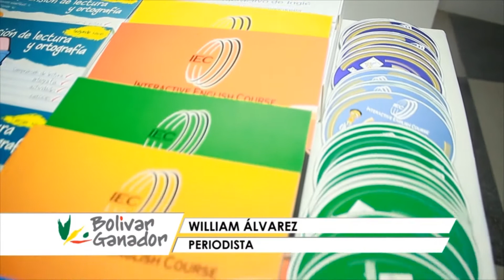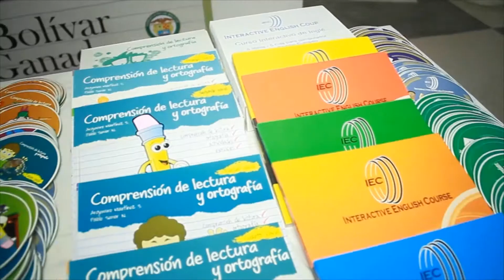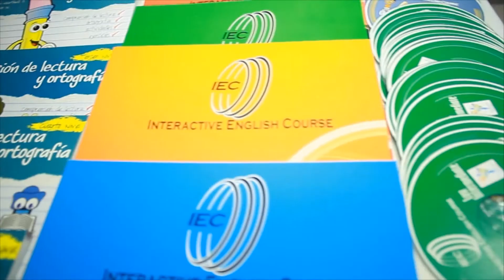La Educación, pilar fundamental del Bolívar Ganador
PARA LA GOBERNACIÓN DE BOLÍVAR GARANTIZAR EDUCACIÓN DE CALIDAD PARA TODOS LOS NIÑOS Y JÓVENES, ES UNA DE LAS GRANDES METAS DE ESTE GOBIERNO, POR ESTO LA ADMINISTRACIÓN DE JUAN CARLOS GOSSAIN HA INVERTIDO 3700 MILLONES DE PESOS PARA  ESTABLECIMIENTOS EDUCATIVOS,